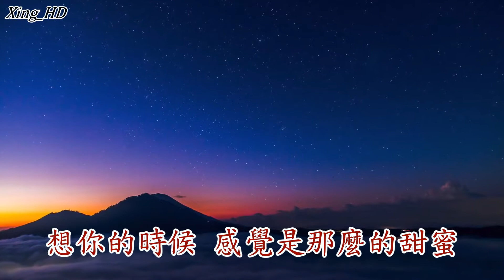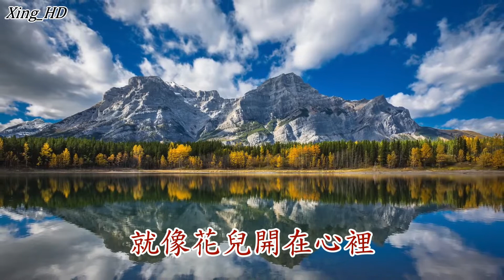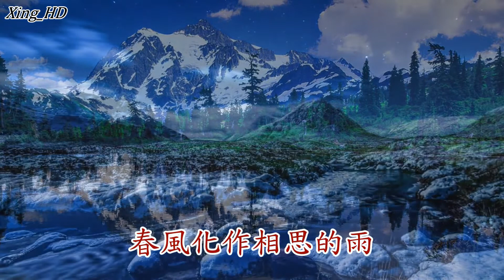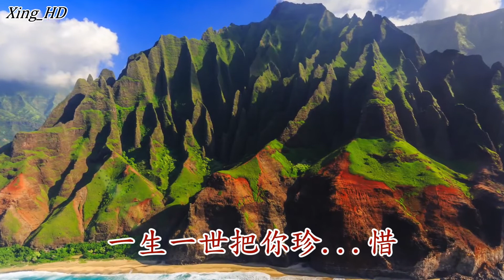孫 艷●愛的世界只有你